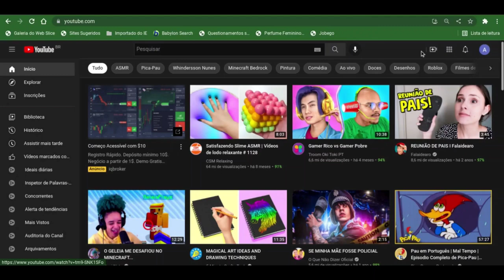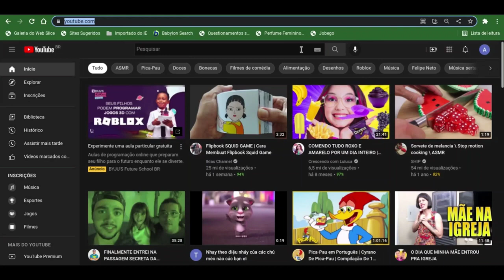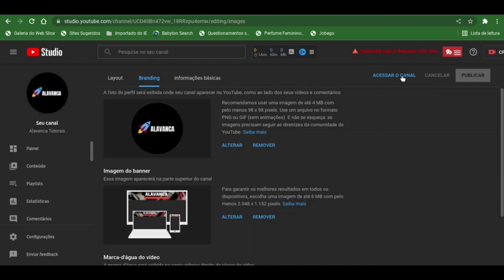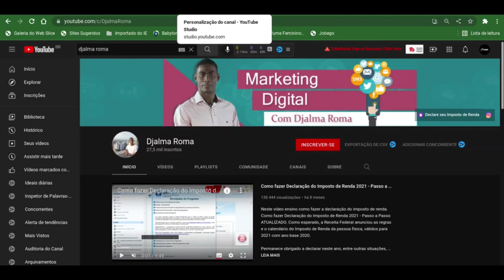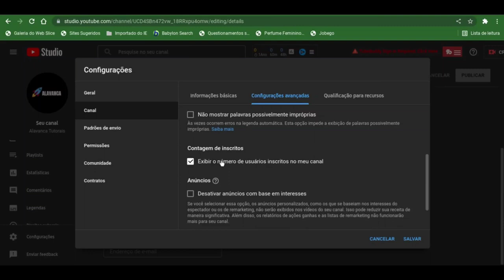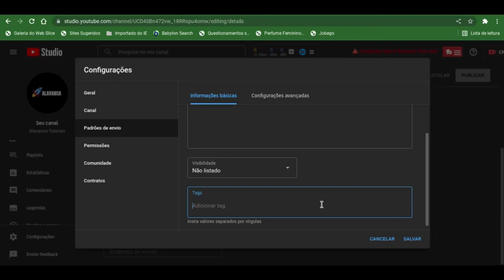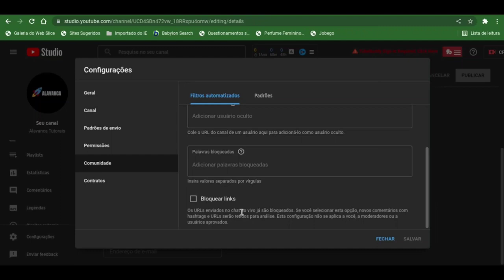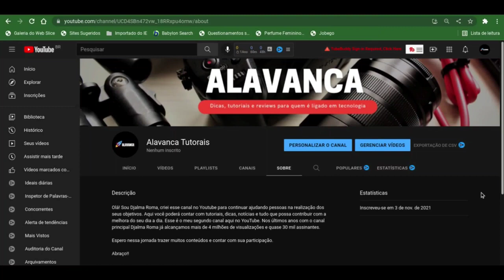Como Criar Canal no YouTube do Zero - Método Aprovado (How to Create a YouTube Channel from Zero)